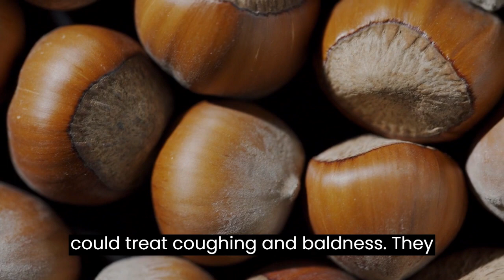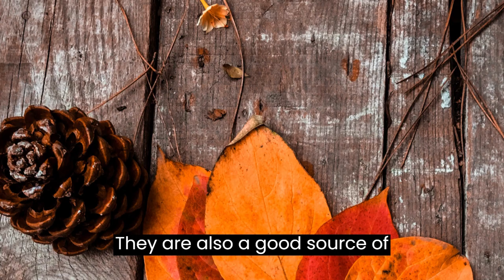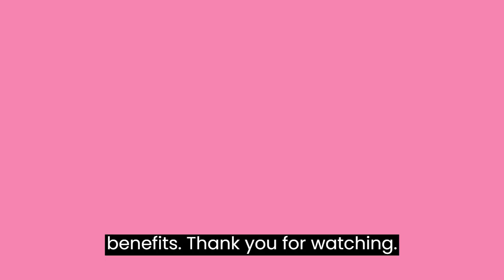Amazing facts about Nuts | Nut Facts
This video will provide an in-depth look at the world of nuts. This video will cover everything from the different types of nuts to their nutritional benefits and the best ways to prepare them. We'll explore the history of nuts, their uses in cooking, and the various health benefits they provide. We'll also discuss the different ways to store and prepare nuts and the best ways to enjoy them. Whether you're a novice or an experienced nut-lover you will be amazed today.

This includes,
1. Almonds need honeybees to pollinate them so they can grow.
2. You can use walnuts as a gluten-free base for anything that needs a crust.
3. Ancient Greeks believed hazelnuts could treat coughing and baldness.
4. Peanuts account for 2/3 of all nut consumption.
5. Pine nuts get their name because they are found inside pinecones.
6. The magnesium in sunflower seeds can help promote a healthy mood.
7. Pistachios get their green color from the same pigment that colors spinach and kale.
8. Cashews are in the same plant family as poison ivy.
9. Pumpkin seeds should be eaten raw to preserve healthy fats.

Hope you all loved the video and are happy!